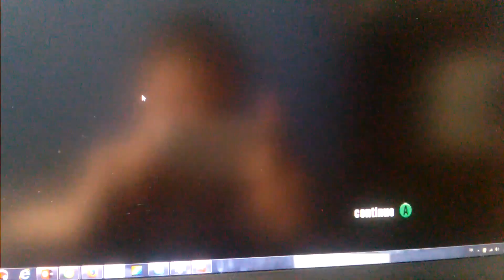Burnout 2 - Crash Mode - Late Arrival/11 - x20 Multi + Aftertime Glitch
Nice one,i got my first x20 multi in Late Arrival/11 (and maybe the first x20 multi in the world),and with a big double aftertimes glitches!